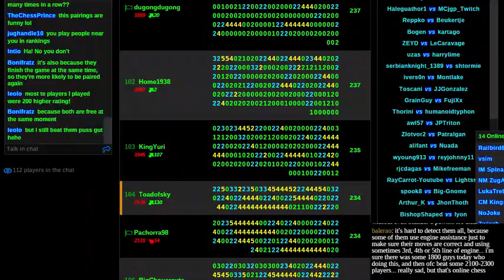Autumn Marathon fatigue 2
No-increment (and no delay) chess provokes blunders and therefore isn't real chess.